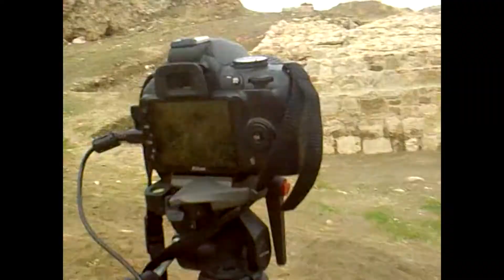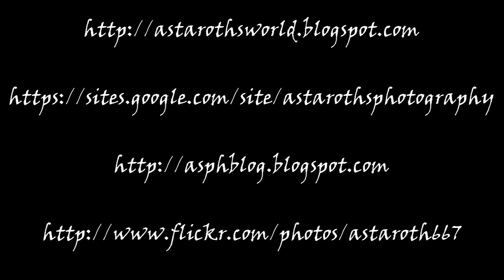Los Cerros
Time-lapse realizado a partir de archivos en bruto de imagen (NEF) procesados y unidos mediante el script HDRClip que podéis ver en Astaroth's World:

Las imágenes muestran el Parque de Los Cerros de Alcalá, en Alcalá de Henares (Madrid). Más info sobre éste lugar:

Realizado fotograma a fotograma con una NIKON D3000.